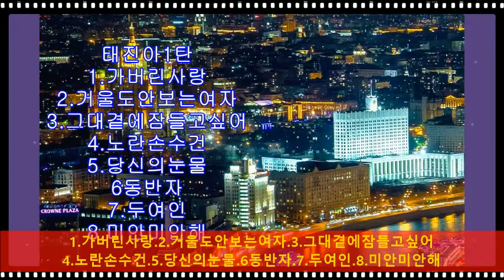[색소폰연주] 태진아1탄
1.가버린사랑
2.거울도안보는여자
3.그대곁에잠들고싶어
4.노란손수건
5.당신의눈물
6동반자
7.두여인
8.미안미안해